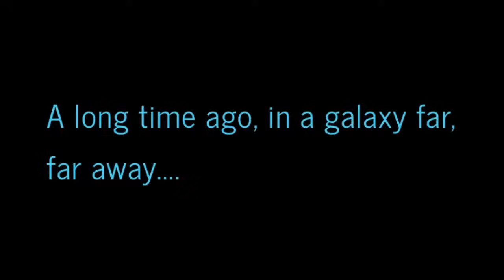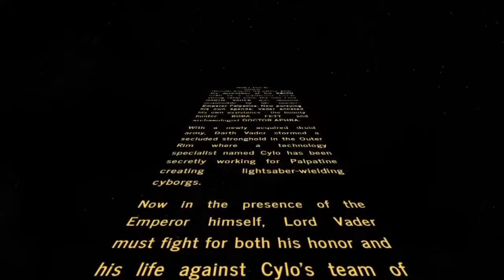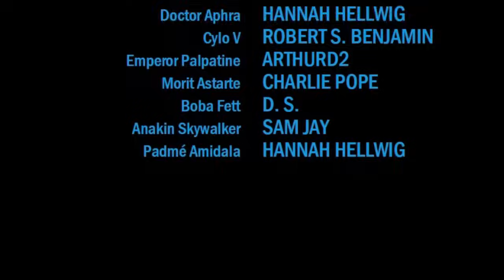Darth Vader #6 [2015] (Audio Comic)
Bridging the gap between "A New Hope" and "The Empire Strikes Back", this is the story of how the Empire dealt with the destruction of the Death Star and how Darth Vader discovered that he has a son. The voice talent is provided by members of Casting Call Club

"Darth Vader Volume 6"

CAST

Darth Vader          KEVIN URBAN
Doctor Aphra        THEJEDIEXILE
Cylo V                  ROBERT S. BENJAMIN
Emperor Palpatine ARTHURD2
Morit Astarte  CHARLIE POPE
Boba Fett          D. S.
Anakin Skywalker  SAM JAY
Padmé Amidala  THEJEDIEXILE

Daniel Plumb

Written by
Keiron Gillen

Published by
Marvel Comics

John Williams, Joel McNeely, Jeremy Soule and Mark Griskey